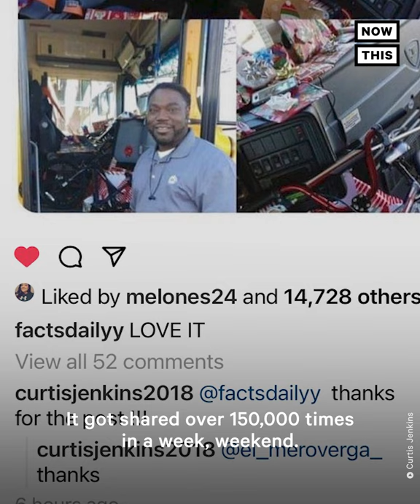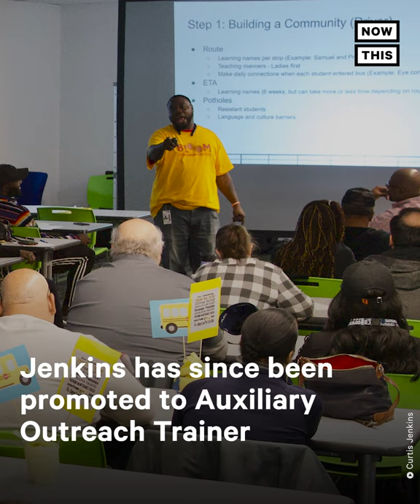Former School Bus Driver Makes a Difference for Students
This former school bus driver is proof that learning takes place outside of the classroom, too — here's how he transformed his bus into a 'community' for his students, teaching them important life lessons along the route 🥺🚌❤️